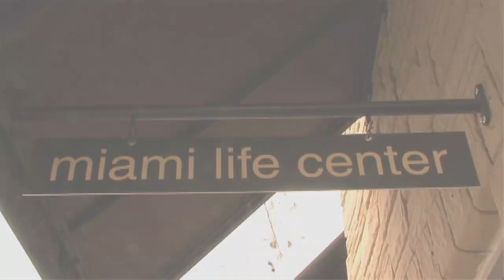Allaine Stricklen at Miami Life Center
Allaine Stricklen is an accredited master Yoga Teacher with the Yoga Alliance and is currently teaching classes as well as offering meditation sessions, Workshops and Teacher Training programs in the Miami area and all over the world.

Her unique style of Iyengar-based teaching includes her own Gentle Therapeutics method of using props to restore the body's balance and vitality.